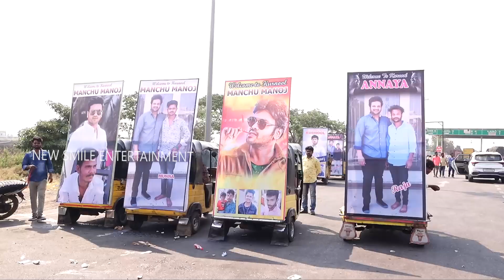మనోజ్ కి కన్నుకొట్టిన మౌనికా : Bhuma Mounika Reddy Cute Moment With Manchu Manoj | NSE